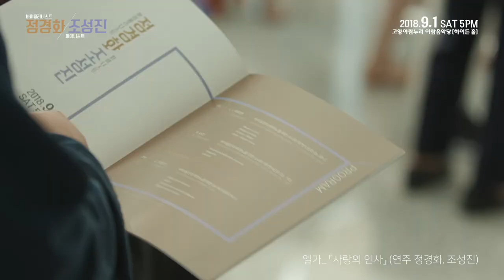정경화&조성진 듀오 리사이틀 하이라이트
고양아람누리 아람음악당
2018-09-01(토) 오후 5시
시대를 넘어선 두 세계의 결합!
지난 9월 1일에 있었던 리사이틀의 하이라이트 영상입니다.